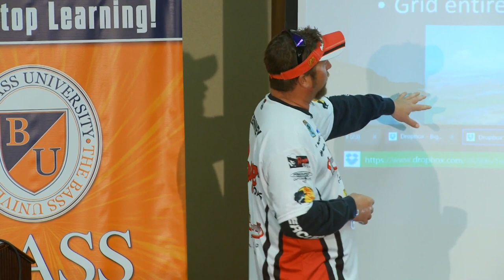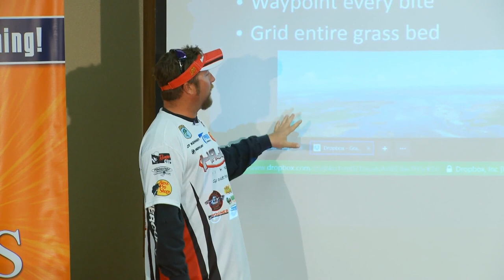Where to Catch Bass...In My Opinion - JT Kenney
JT Kenney's facts about where to catch bass while fishing in grass are like cologne made with bits of real panther, 60% of the time, it works every time. Seriously though folks, JT Kenney's bass fishing tips, tricks and techniques for finding and catching bass in the grass are like pure gasoline, stinging at your nostrils. Learn all the secrets for grass fishing at lakes like Okeechobee, Seminole, Champlain and Guntersville with these "how to catch bass better than anyone else" tips, "locate bass no one else can find using their electronics" tricks and "best baits to catch bass in grass" lures & techniques available (Check out or special deals that will help you be a better, perhaps even the best bass fisherman/fisherwoman and save you money)